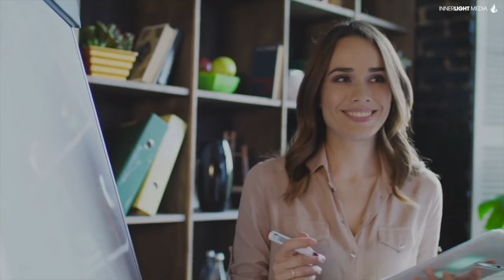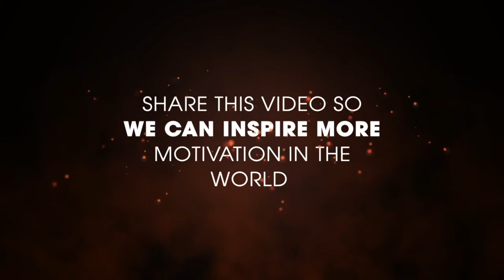Alanis Morissette - How To Embrace Your True Gifts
Alanis Morissette talks about discovering and embracing your true gifts, no matter what others think of you.